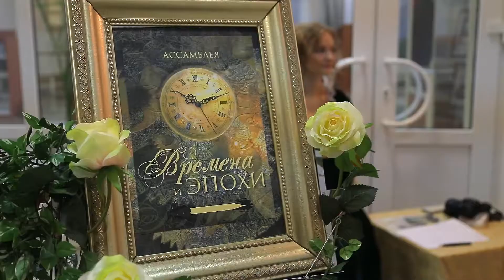Прогулки по Рязани.Историческая студия "Белый балъ".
Операторы:
 Мовчан Андрей,Линёв Пётр, Линёв Алексей
 Монтаж : Мовчан Андрей.